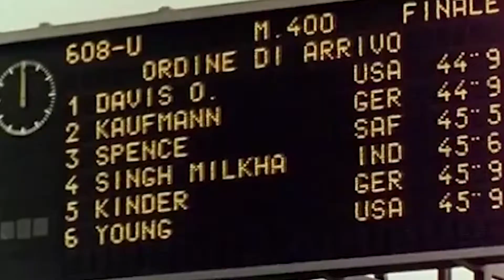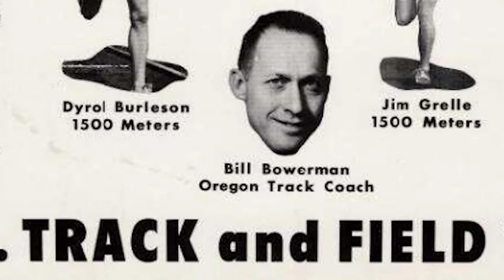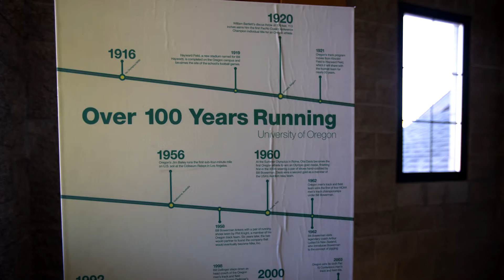An Oregon track and field legend looks back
Otis Davis, Oregon sprinter 1958-60, was a walk on athlete under the legendary coach Bill Bowerman, who went on to break the world record in the Men's 400 meters and win gold at the Olympics in Rome in 1960. (Chris Pietsch/The Register-Guard)